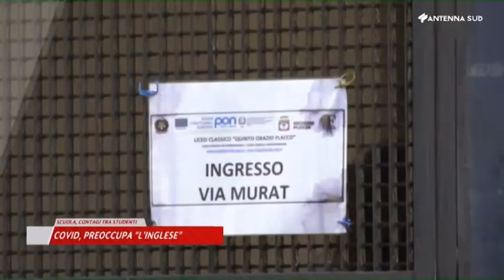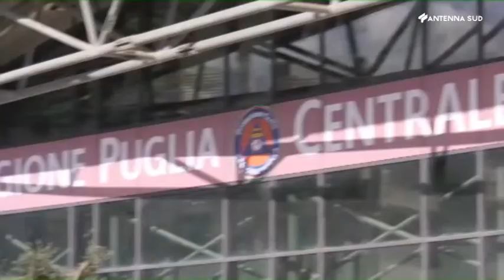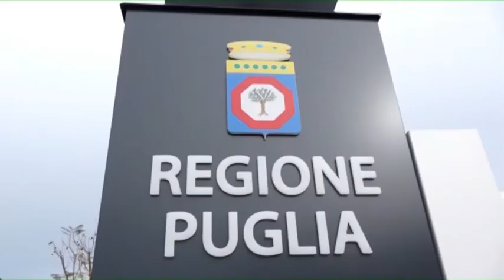Restiamo Uniti - 4 marzo 2021